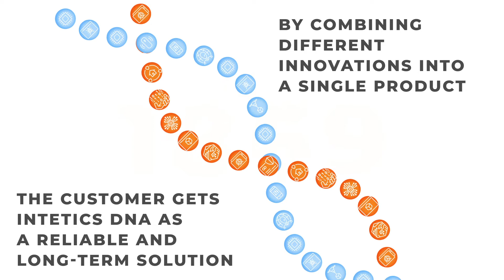DNA: the most reliable tool for the data protection and transmission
DNA is nature's most reliable tool for the protection and transmission of information, working for millions of years.

To develop outstanding Software for our customers Intetics also has DNA. Learn more from the video!